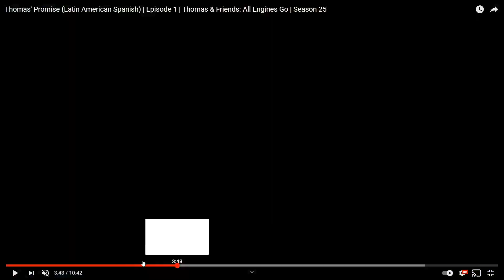Das All Engines Go Reboot ist...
Alles was ich in diesem Video sage ist meine Meinung!